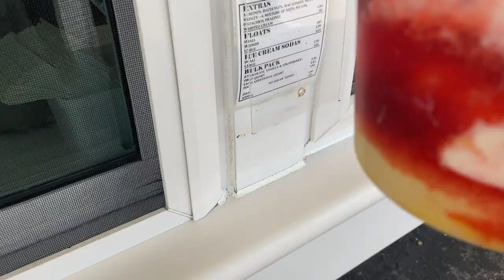Ted Drewes Custard St. Louis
Trying Ted Drewes Custard from stlouis